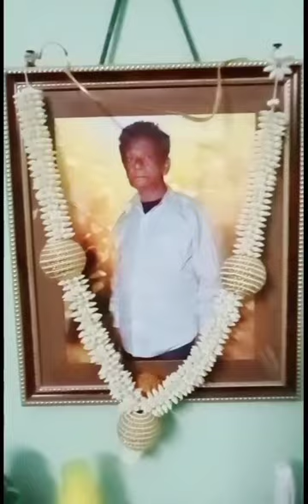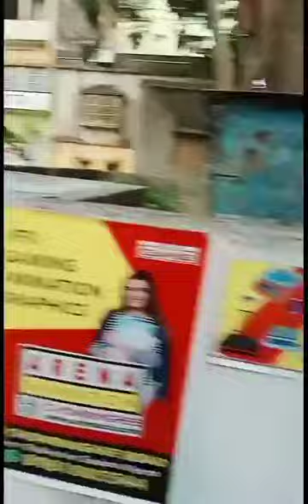চললাম দিদির বাড়ি 🏫🏫🚶🚶